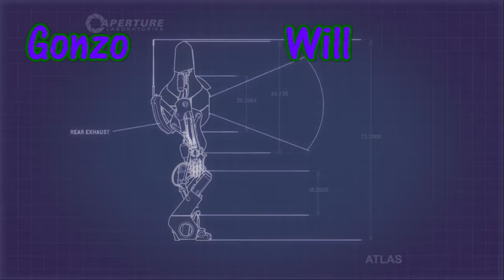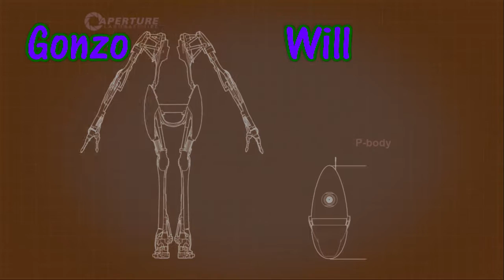DEVELOPER AREAS| Portal 2 Let's play part 3 w/ William 031901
We've reached a whole new level of puzzleage. Is that even a word? Whatever. Watch the video!